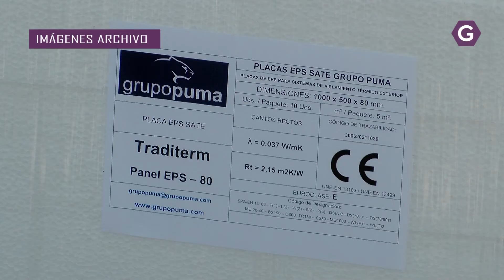El Colegio de la Paz de Azuqueca ya cuenta con aislamiento térmico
La inversión ha sido cercana a los  319mil euros